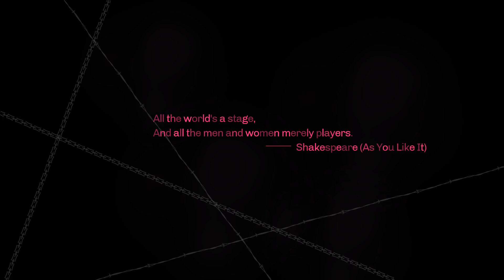Catherine Classic - Gameplay (PC)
Catherine: a tale of love, betrayal, and the terror of commitment. Experience the mature action-adventure-puzzle game unlike any other from the makers of the Persona series, now enhanced for PC in all its Classic glory. Is love over? Climb to the top or die trying.